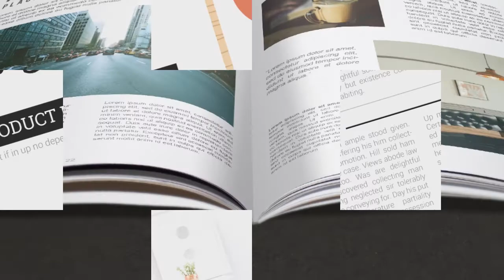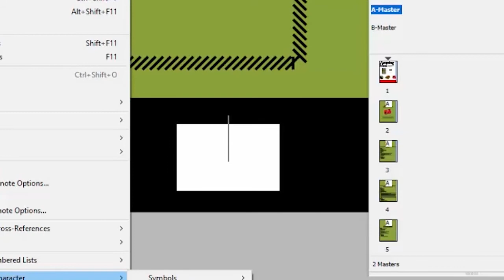InDesign CC 2018 Arabic Course Promo Video